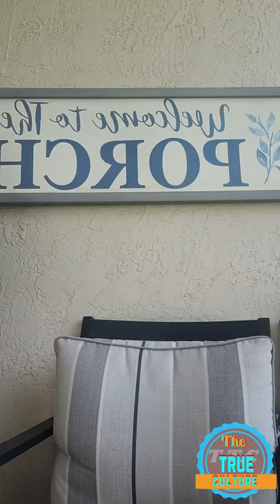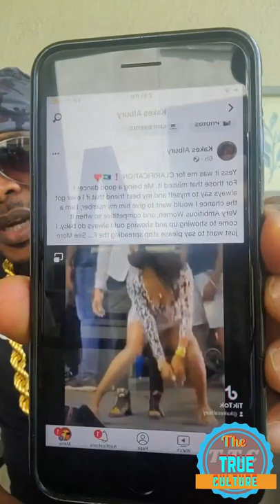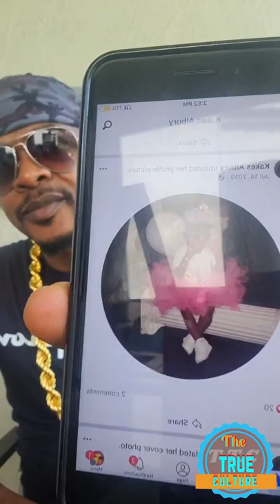Mr vegas give his feedback on the video going around with dexta daps and sending a message part 2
Mr vegas give his feedback on the video going around with dexta daps and sending a message to the bloggers and VLOGGERS part 2